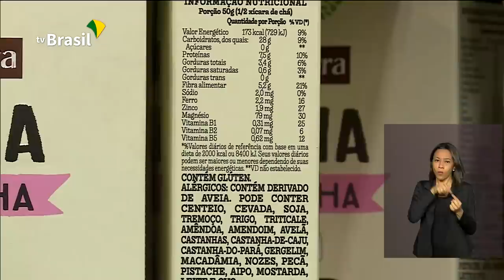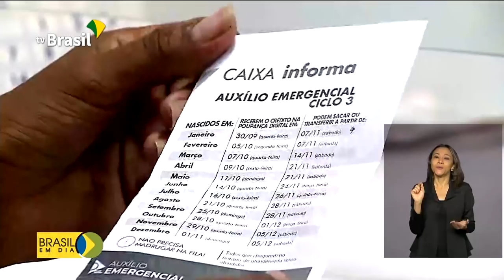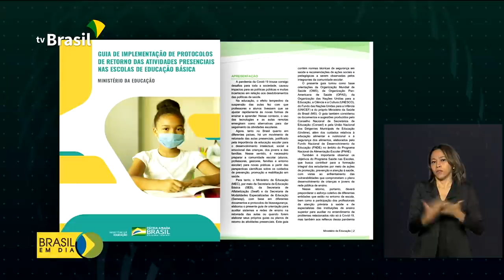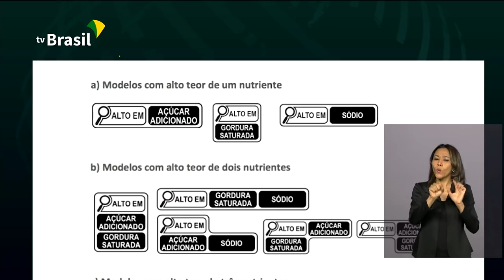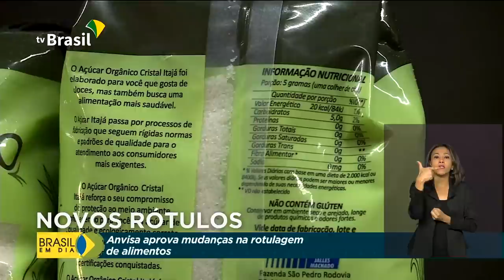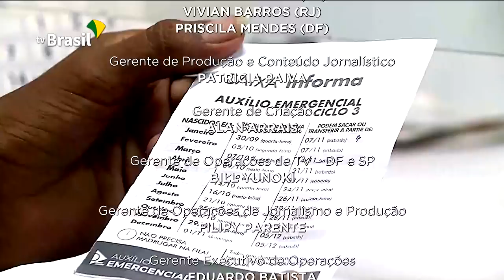Brasil em Dia - 08 de outubro de 2020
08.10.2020 - Anvisa aprova novo modelo de rotulagem nutricional dos alimentos; em Brasília, presidente Jair Bolsonaro participa do encerramento do curso de formação da Polícia Federal; agências-barco da Caixa Econômica levam atendimento bancário a comunidades ribeirinhas da ilha do Marajó, no Pará.